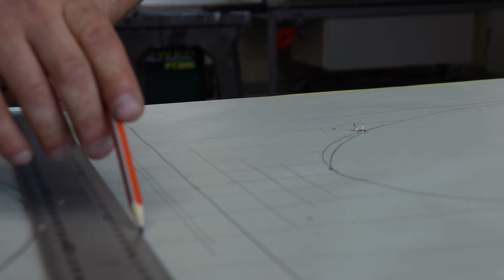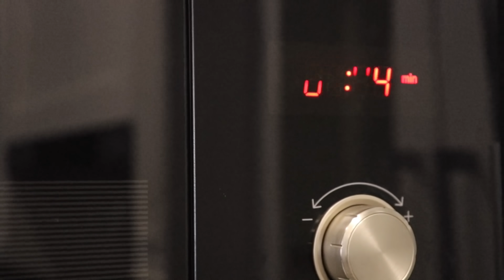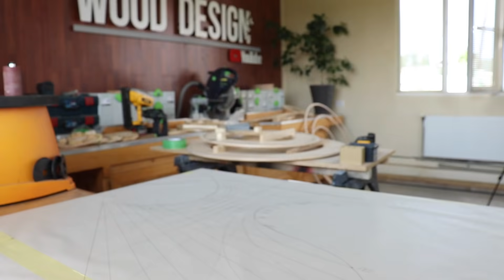DIY WOOD CHAIR | Как сделать кресло.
In this video, we will show you how to make a diy modern chair using beech slats.
This diy wooden chair will differ in the way it is made from ordinary chairs. We will first build a wooden frame around which we will make a chair, after which we will take the frame and the chair will remain.
Write in the comments if you have met such a manufacture of chairs.

В Этому видео мы покажем как сделать кресло своими руками с помощью ламелей из бука.
Это деревянное кресло будет отличаться способом изготовления, от обычных кресел. Мы сначала построим деревянную раму, вокруг которой сделаем кресло, после чего мы заберем раму и останется кресло.
Напишите в комментариях, встречалось ли вам такое изготовление кресел.

Song: Sappheiros - A World Away (feat. Alli Carter)